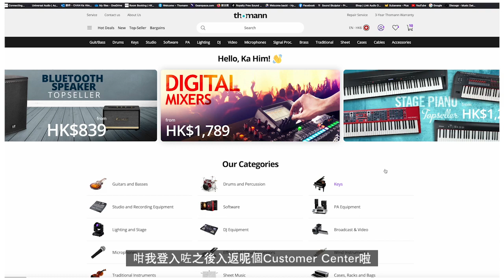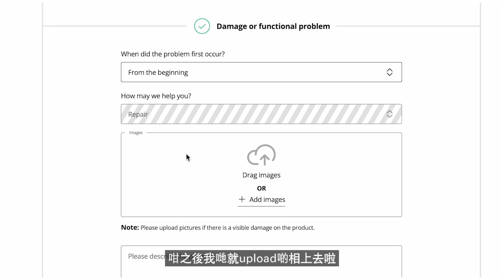[分享] 香港地區Thomann退貨退款流程 免運費！（中文字幕）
引言：0:00
申請退款／退貨手續：0:41
寄出流程：2:19
Claim運費：4:53

！！！！！！！！！！ADS！！！！！！！！！！